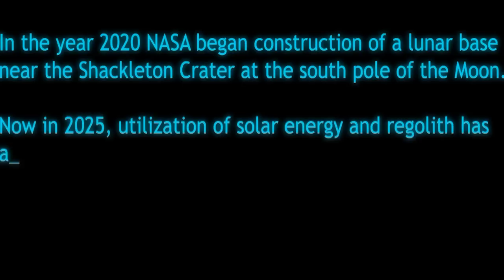Moonbase Alpha: Meoni & Masticated Cake Lets Play/Jerk Around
One off playthrough of the content featured in the pc game: Moonbase Alpha.
Enjoy as Meoni And Masticated Cake (Swampy), take you on a journey out of this world.